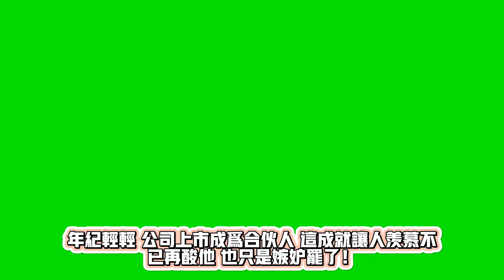【微博之夜】赵丽颖影子影响杨紫杨颖，王一博大战肖战盛况空前 看不见的最精彩！Wangyibo Zhaoliying Hidden Wonders Found@Weibo Night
描述：
🔥【看不见的最精彩】欢迎来到微博之夜，今天Xinwen我将为您呈现一场空前盛况的大战：赵丽颖影子影响杨紫杨颖，王一博大战肖战，精彩纷呈！快来观看吧！👇

🎉【视频内容】
本期视频将详细介绍微博之夜这一盛事。Xinwen我将重点关注赵丽颖影子影响杨紫杨颖的现象，以及王一博与肖战之间的激烈竞争。视频将深入解析各种精彩瞬间，让您仿佛亲临现场！

📣【请务必支持Xinwen我】
喜欢这个视频吗？请给Xinwen我点个赞👍，并订阅Xinwen我的频道，不要忘记分享给你的朋友们！感谢您的支持！❤️

🎬【视频亮点】
1. 赵丽颖影子现象：Xinwen我将探讨赵丽颖如何影响了杨紫和杨颖的发展和表现。
2. 王一博与肖战的竞争：一场激烈的竞争，谁将成为微博之夜的焦点人物？
3. 现场嘉宾：嘉宾名单及亮点表现，哪位嘉宾的表现最抢眼？
4. 观众互动环节：与您喜爱的明星互动，感受明星的魅力！

💬【观众互动】
请在评论区留下您的想法和看法，Xinwen我非常期待与您互动！谁是您心中的微博之夜最佳明星？快来分享您的观点吧！

感谢您观看这期【微博之夜】赵丽颖影子影响杨紫杨颖，王一博大战肖战盛况空前 看不见的最精彩！希望您喜欢本期视频，敬请期待Xinwen我的下期精彩内容！